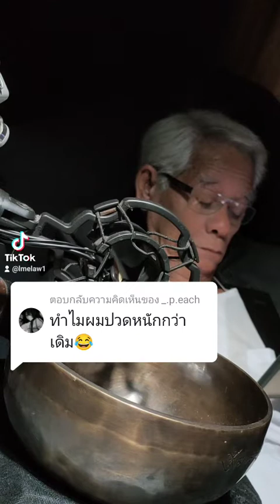@🖤:ทำไมผมปวดหนักกว่าเดิม😂